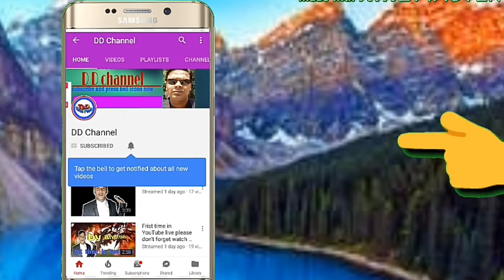How to make HD video by android for YouTube. Without DSLR. Hindi tioutirial.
Video  URL.
 You may flow my all social sites like facebook instagram google + tweeter  etc.
Tweeter.
Google +.

Hi this channel showing some video daily update tick's tip's , tiutiorial  and more. I'll trying to show better than other youtuber . so friends please watch in this channel's videos very carefully and don't forget subscribe my channel or press bell icon for new video daily update tick's tip's and tiutiorial and more ,so please subscribe.